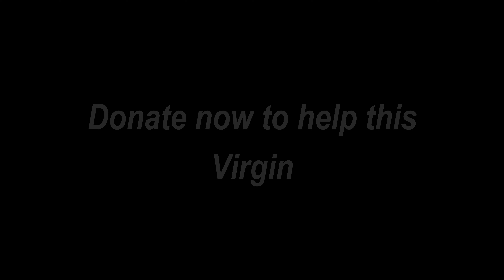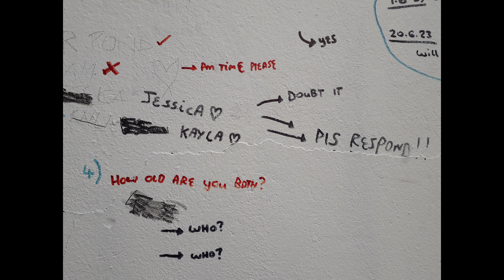THINGS YOU SHOULDN'T DO AT THE BUS STOP!! (AT NIGHT!!)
Hello everyone. I really hope you enjoyed the video.